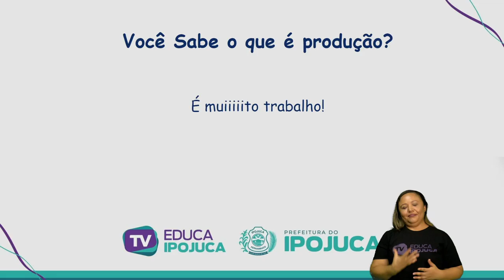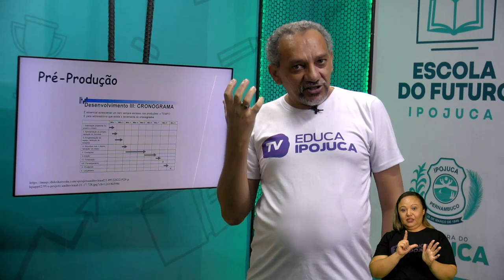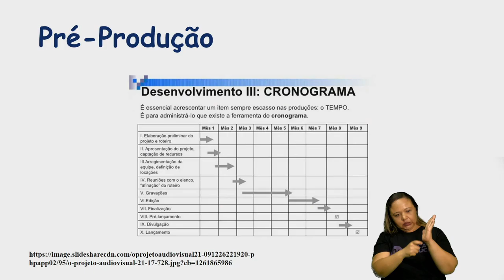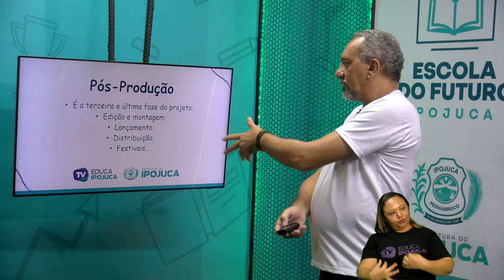ARTES - PRODUÇÃO AUDIOVISUAL - EJA IV - AULA N°001